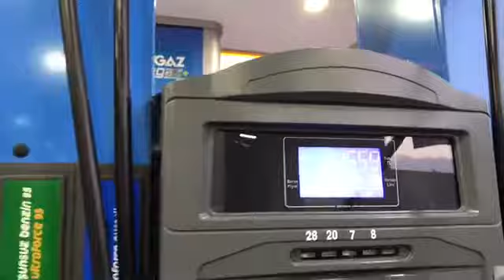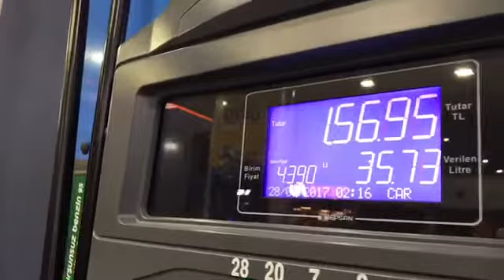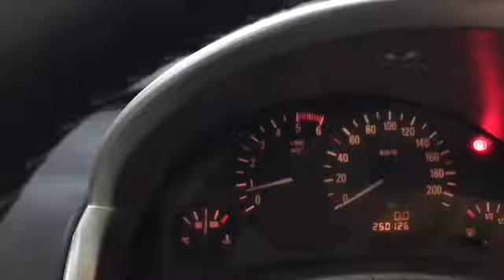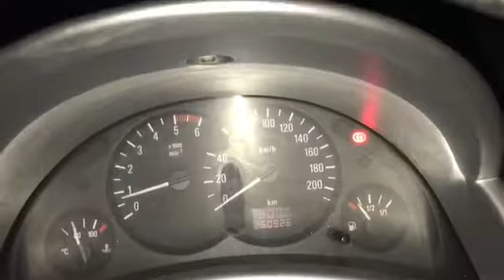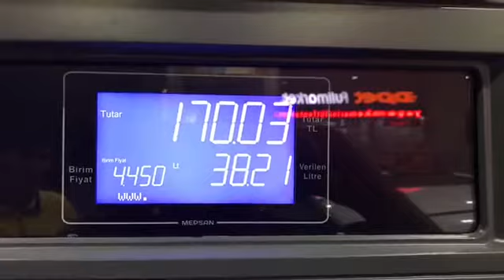Dizel Araç Yakıt Testi Fuel Test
Dizel Araba Yakıt Testi Uzunyol ve şehir içi 1.7 Opel Corsa Orjinal Yazılımsız Ankara,Alanya,Antalya...